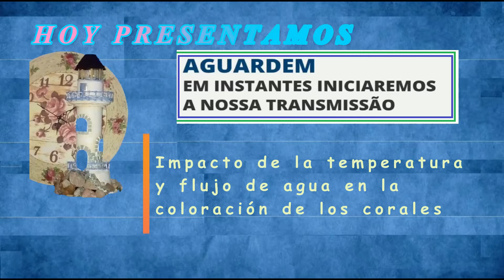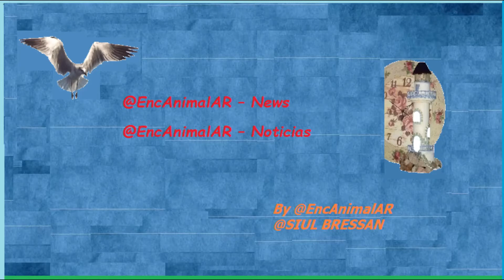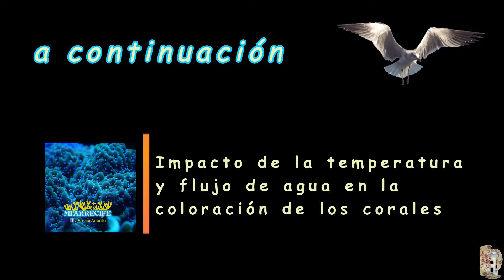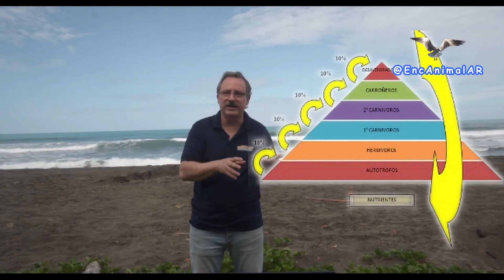EncAnimalAR –Impacto de la temperatura y flujo de agua en la coloración de los corales.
–.  –.  Visitando Acuario
–.  hoy MI ARRECIFE
–. –.  Próximamente: – Una mirada al hydros control.
–. –.  Síganos
–.  –. @SIUL BRESSAN
–. –. By @EncAnimalAR
–.  . @SIUL BRESSAN